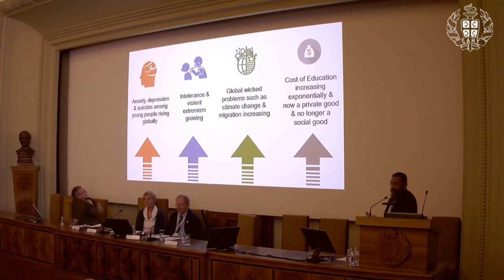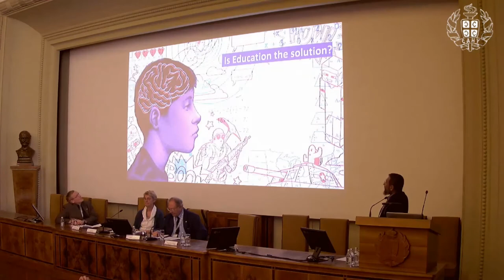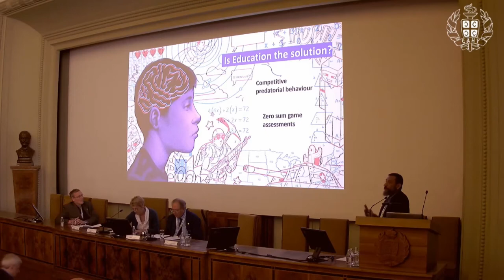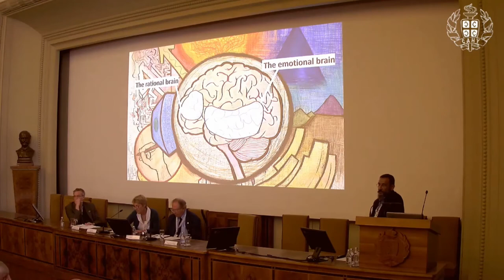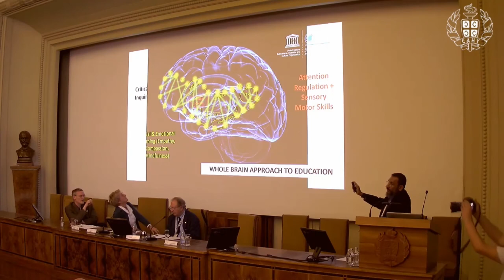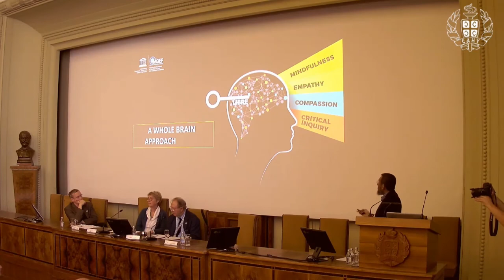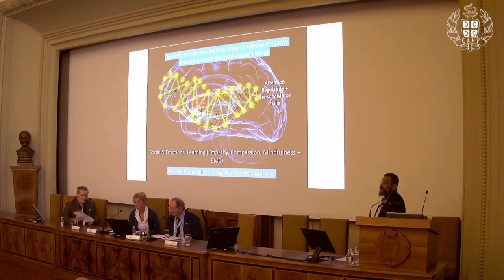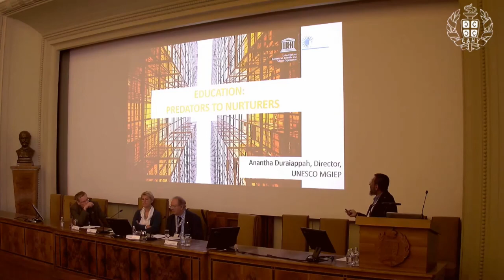Anantha Duraiappah | 4th Intl. Conf. on Future Education | Belgrade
Title of Presentation: The alternative education: Predators to nurturers

Speaker: Anantha Duraiappah

Designation: Director, Mahatma Gandhi Institute of Education for Peace and Sustainable Development, New Delhi, India